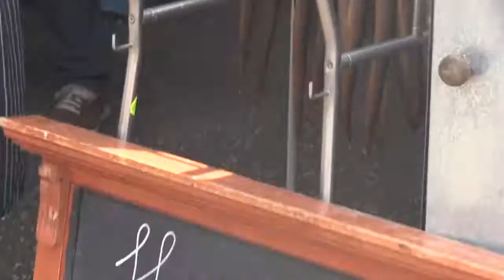Empel Smaakt 2016